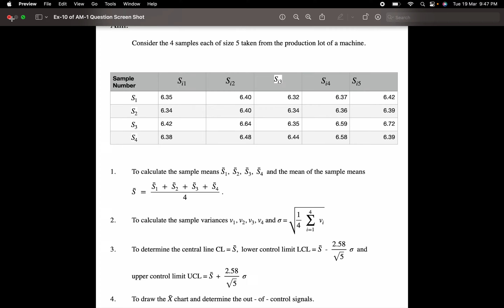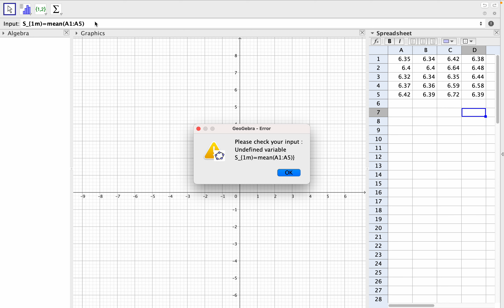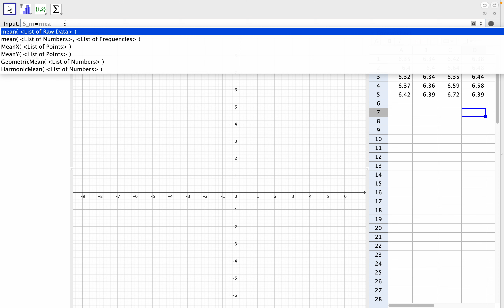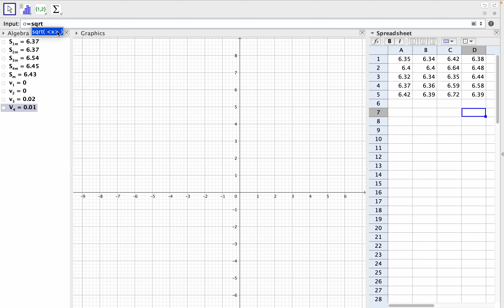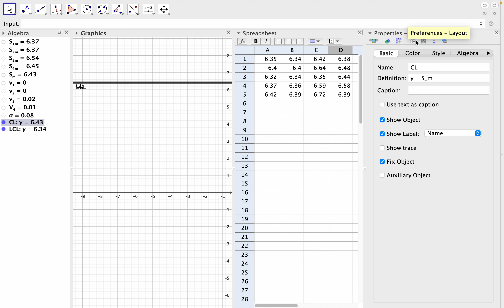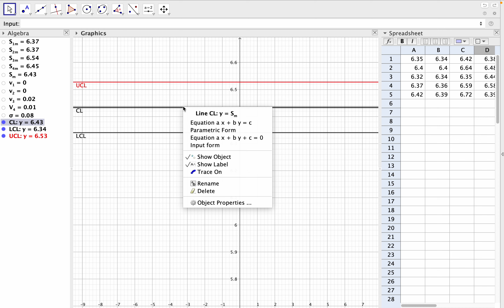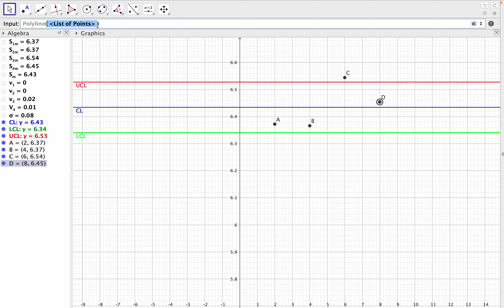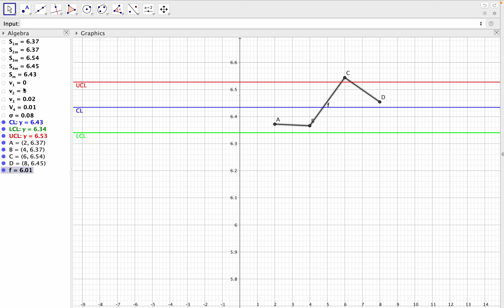Statistical Process Control - Geogebra Classic 5 - Explained in Telugu language